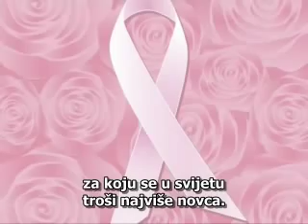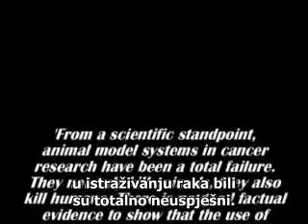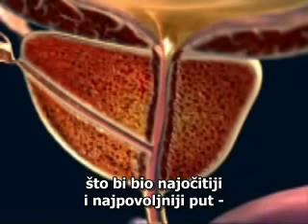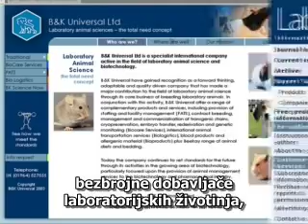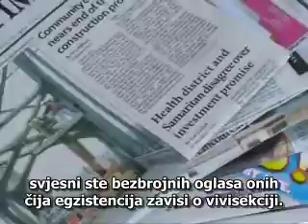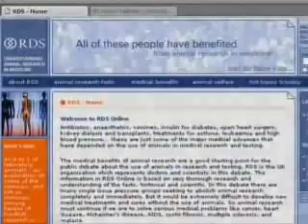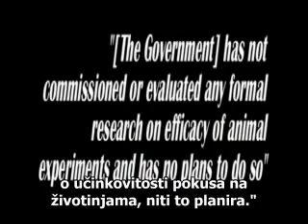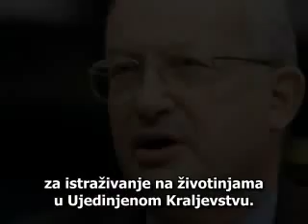Loša medicina 4/5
"Bad medicine" video with Croatian subtitles.

Published with permission by the Animal Friends Croaita.